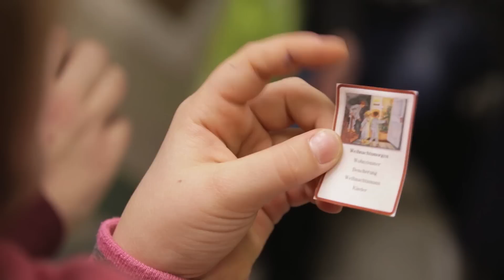Pfadfinder Deggingen - Soziales Engagement von Azubis | IHK Azubi Guide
Soziales Engagement trotz Ausbildung - dass das möglich ist, zeigt Manuel Seibert. Er ist seit 2 Jahren Jugendleiter bei den Degginger Pfadfindern. Eigentlich ist er gelernter Industriekaufmann und hat seinen Abschluss Mitte 2014 gemacht.  Ein Ehrenamt gehört für ihn einfach dazu: Es sichert das Überleben kleiner Gruppen und Vereine und macht außerdem Spaß. Für sein Engagement ist er im  Herbst 2014 sogar mit dem Gebauer-Preis ausgezeichnet worden! :)

Immer auf dem neusten Stand bei Themen rund um Eure Ausbildung.

Der IHK Azubi Guide wird produziert von:
JANSSSEN - Filmproduktion & Medienagentur